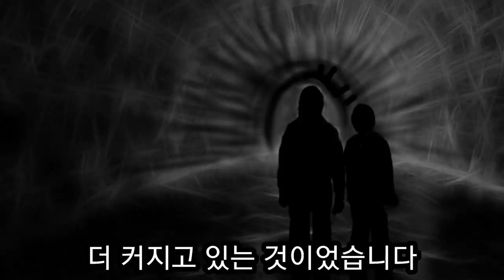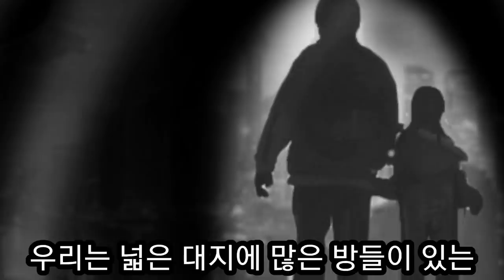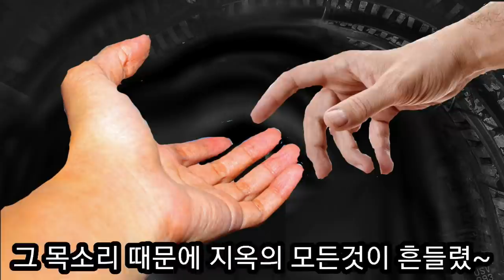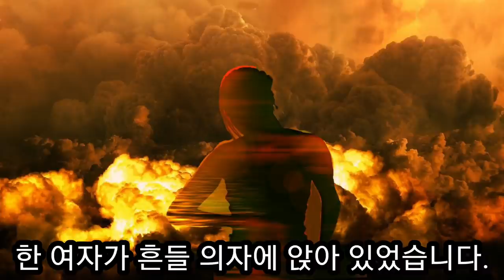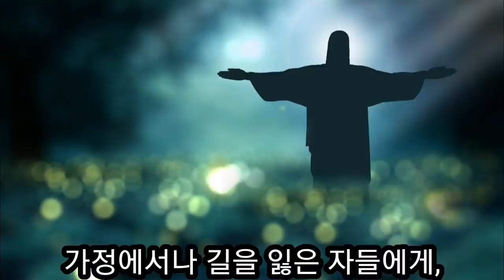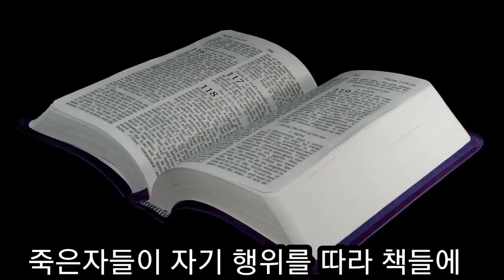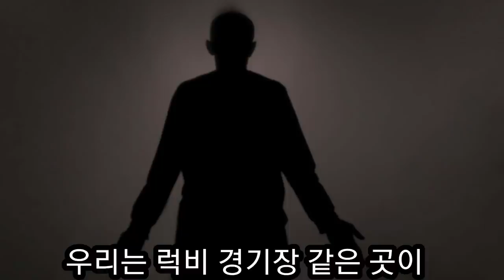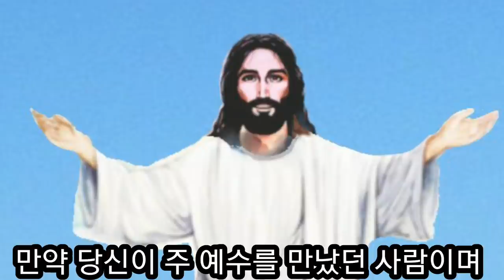지옥에 가는 크리스천들(카멜로 브레네스)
목사, 복음 전도자, 선교사등 믿었던 자들이 간 지옥을 보고 왔다.
주 예수를 만났던 사람이며 주님의 길을 따랐던 사람이라 할찌라도 죄를 짓고 회개하지 않은 상태로 죽는다면 그 심판은 배가 될 것이며 영원한 지옥으로 떨어진다.
기회는 세상에서 살고 있을 동안에 죽기전에 회개하는 것이다.
12살에서 14살쯤 되는 어린아이들이 있었는데 선과 악을 구별할 줄 안다면 어린아이라도 지옥으로 떨어진다는 것이다.
회개하지 않아서 지옥으로 떨어지는 믿었던 자들이 간 지옥의 간증이다.